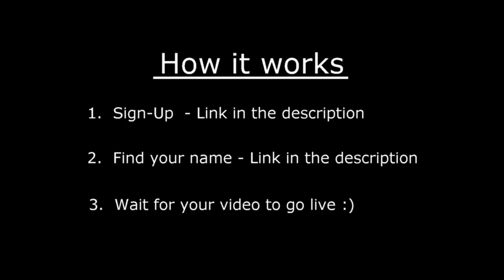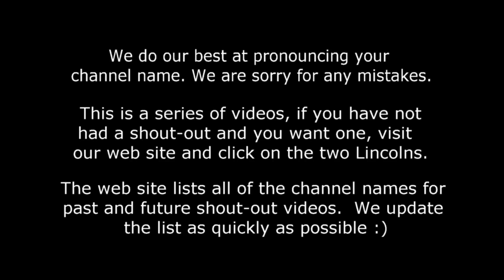Shout-Out Time! (Video #36) Little Sprout, LPS Subscriber Thank You Series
Be sure to check this page for all our shout-outs. current and future videos!